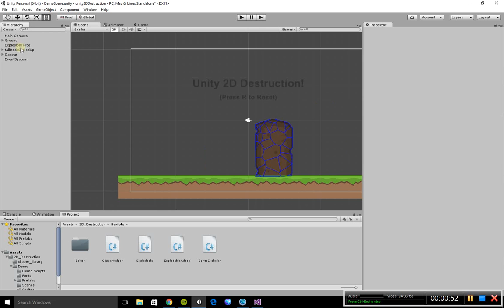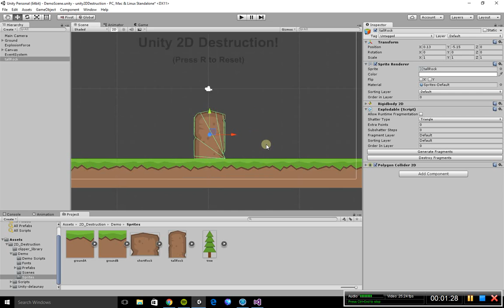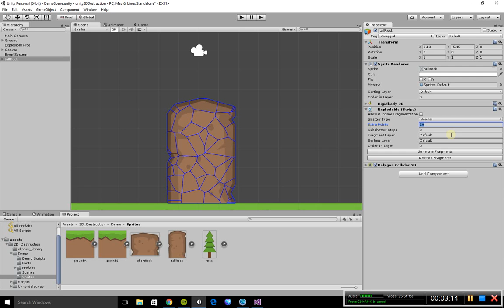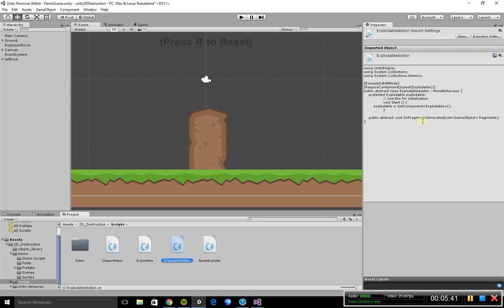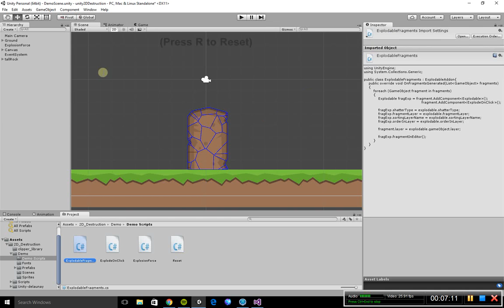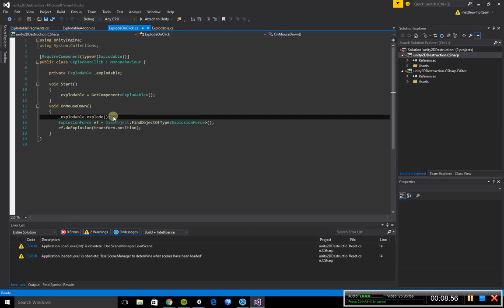Unity2dDestruction Tutorial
Tutorial video for my Open Source Unity tool for breaking sprites into fragments for destruction effects!!!